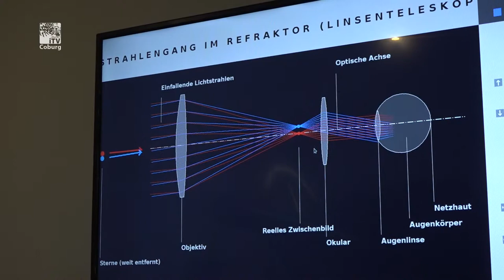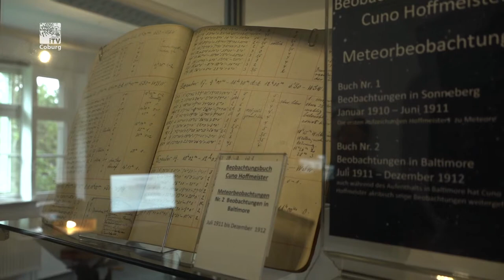Die Sternwarte in Sonneberg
Das Astronomiemuseum in Sonneberg hat viel zu bieten: Ausstellungen für Kinder, Informationen über den regionalen Wissenschaftler Cuno Hoffmeister aus Sonneberg und eine große Besonderheit ist eine Hochzeitsfeier in der Sternwarte.